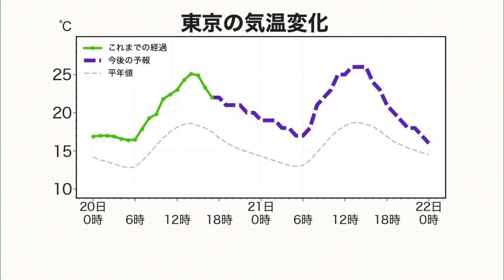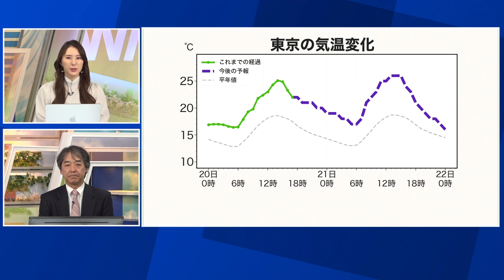明日21日は太平洋側と日本海側で体感が分かれる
北陸から山陰にかけて北寄りの風が吹いて気温がぐっと下がります。
前日に比べると10℃以上低くなるところもあり、ひんやりと感じられそうです。
服装選びに注意し、体調を崩さないようお気をつけください。